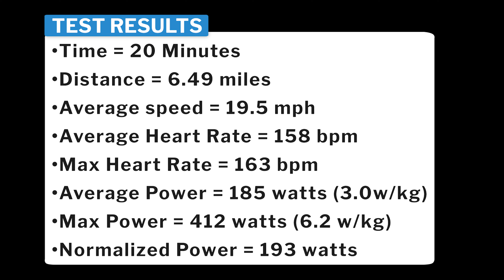FTP Field Test (20-minute sufferfest) - at 67 Years Old!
Description: An FTP test is critical for establishing a baseline in cycling training, but it is brutally hard. Is 67 years old TOO old to perform?

"LIFE IS TWICE AS GOOD ON TWO WHEELS"